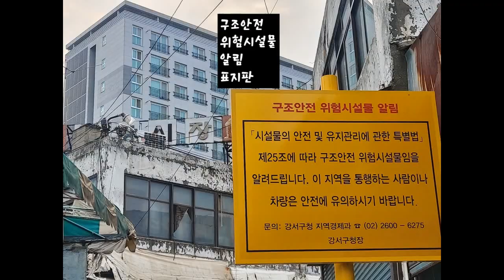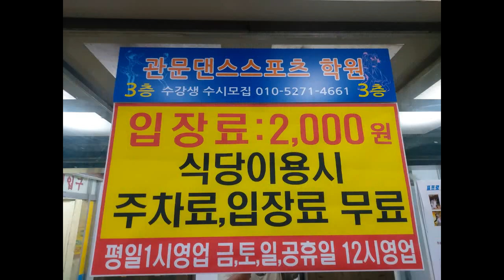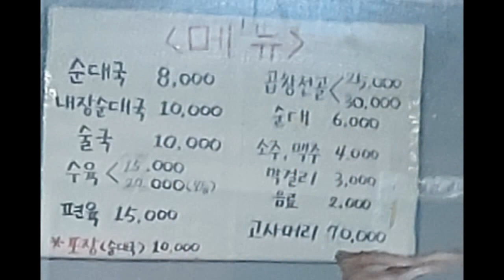밤에 오면 귀신나올것 같은 공항시장 탐방기입니당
9호선 공항시장역 1번 출구
서울 강서구 방화동로3길 7 공항시장
방화동